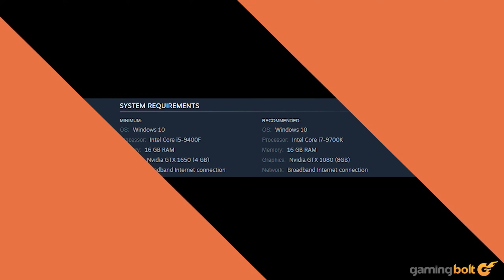Payday 3 - 15 Things You NEED TO KNOW Before You Buy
It's been a bumper year for video games, with several popular franchises receiving incredible sequels. Add one more to the list because Starbreeze Studios' Payday 3 launches on September 21st for Xbox Series X/S, PS5 and PC.

Along with a new setting and eight new heists, it also offers a complete revamp of the Skill system, granting players much more freedom to customize characters. C-Stacks and Infamy Levels provide a long-term grind for players, while new Security Modifiers add replay value to heists.

That's not factoring in new features like cross-platform play and cross-save. Here's what you need to know about the upcoming co-op first-person shooter, from its changes to the Challenge Book and coming in its first year of launch.